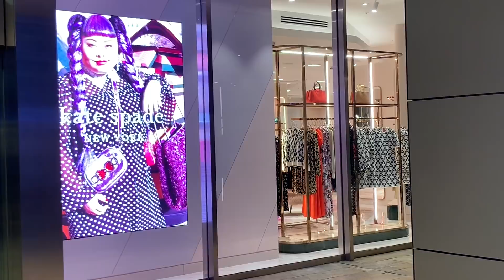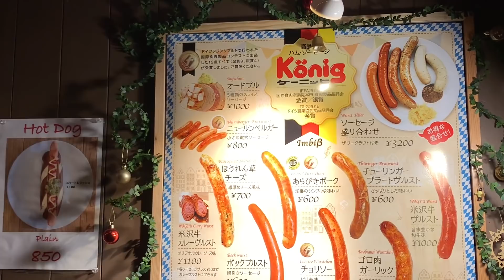Рождественский Токио: уличная иллюминация, ярмарка, витрины и прохожие.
Вечерний Токио в  Roppongi Hills. Иллюминация на улице Keyakizaka-dori. Витрины Louis Vuitton, Salvatore Ferragamo, Escada, Kate Spade, Bottega Veneta, Christian Louboutin. Токийцы вечером.